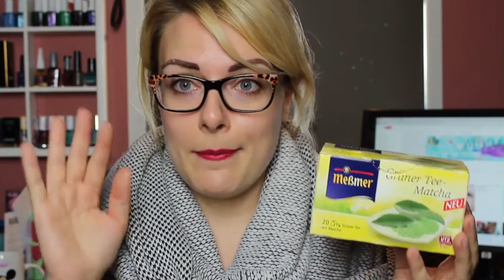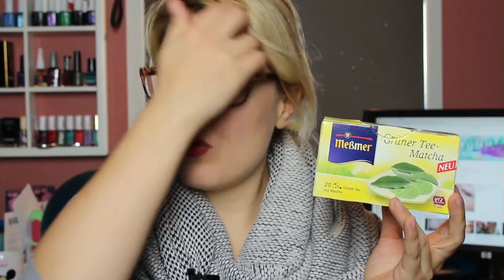Herbst Must Haves - Fashion & Lifestyle | LaBelleLouve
→ ♥♥♥ BITTE LESEN ♥♥♥

Wie viele von euch liebe ich den Herbst und all die Farben und Möglichkeiten die man in dieser Jahreszeit hat. Heute zeige ich euch meine Must Haves / Favoriten für den Herbst in Dingen Fashion und Lifestyle.

»ERWÄHNTE PRODUKTE

→ Meßmer - Grüner Tee Matcha - 20Bt/30g

→ Air Wick Farbwechsel Duftkerze Schattenspiel

→ Paco Rabanne Lady Million

→ Das gesund Plus Multivitamin Bärchen für Kinder

→ Russell Hobbs 21350-56 Standmixer Mix & Go/Smoothie Maker

→ Der neue Kindle Paperwhite

→ Nachtjagd: Black Dagger 1 Taschenbuch

→ Blend Damen Lederjacke Jacke

»MEIN EQUIPMENT

→ Meine Kamera:

→ Mein Schnittprogramm:

Eure LaBelleLouve